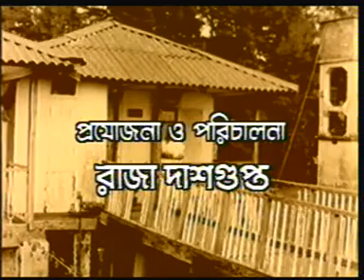MUKHGULI (1993)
A Telefilm Produced & Directed by Raja Dasgupta
Story : Dibyendu Palit
Script : Jit Sarkar
Dialogue : Keya Sen (Chaitali Dasgupta)
Cinematography : Amit Sen
Editing : Arghya Kamal Mitra
Cast : Ketaki Dutta, Surja Sengupta, Averee Chaurey, Purnima Debi...